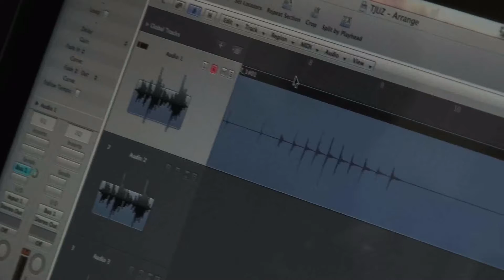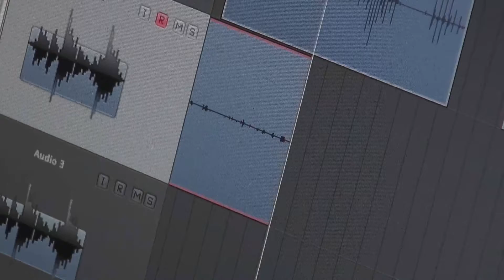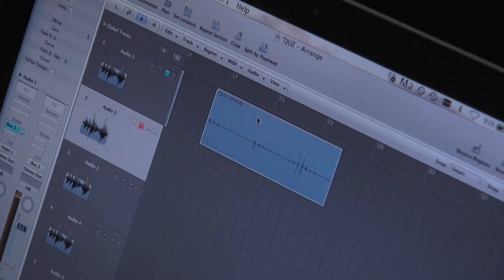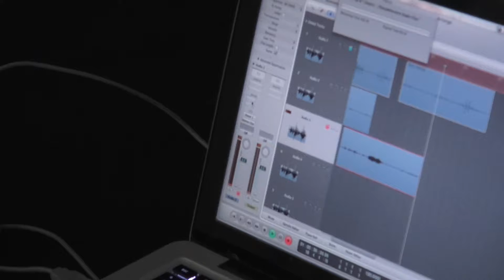01 1 HD 1080p